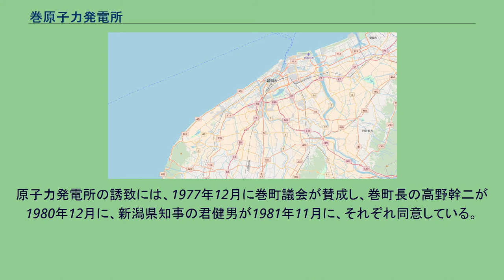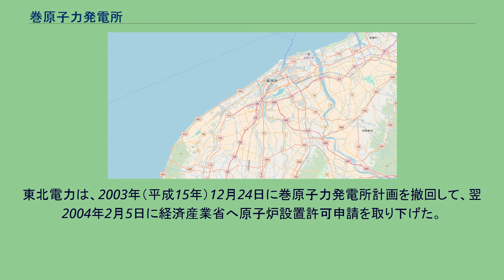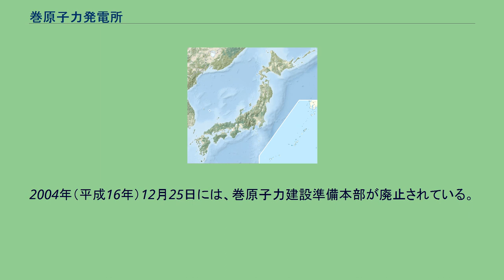巻原子力発電所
建設予定地 巻原子力発電所（まきげんしりょくはつでんしょ）は、東北電力が新潟県西蒲原郡巻町（現在の新潟市西蒲区）の角海浜（かくみはま）地区で計画していた原子力発電所である。
巻原子力発電所の構想が1969年6月3日に『新潟日報』で報道され、1971年5月にその計画が正式に発表された。
東北電力は2年後（1971年）、1982年の運転開始を目指す建設計画を正式発表した。
建設予定地となっていた角海浜は、既に限界集落と化していたが、1971年には本計画に基づく集団離村が行われた。
なお、計画の正式発表前から、東北電力は不動産企業の東北興産を通じて、遊園地用の名目で土地買収を行って、巻原子力発電所の建設予定地を確保していった。
ただし、この買収は計画より遅れて、1983年9月に東北電力からの申し入れによって安全審査が中断する事態となった。
原子力発電所の誘致には、1977年12月に巻町議会が賛成し、巻町長の高野幹二が1980年12月に、新潟県知事の君健男が1981年11月に、それぞれ同意している。
これを受けて、1982年に東北電力が同地区における沸騰水型軽水炉の設置許可を、通商産業省（現・経済産業省）に申請した(『巻原子力発電所原子炉設置許可申請』)。
一方で、町内では反対運動も起きた。
アメリカ合衆国でのスリーマイル島原子力発電所事故（1979年）、ソビエト連邦でのチェルノブイリ原子力発電所事故（1986年）により、町民に原子力発電への不安が高まった。
本音は原発推進派でも、町長選では反対派からも集票せざるを得ない状況であった。
巻町では1995年2月5日には、計画の是非を問う自主管理住民投票が行われた。
これは条例に基づく町役場による実施でなく、町民有志が設立した「巻原発・住民投票を実行する会」が取りまとめたもので、原発賛成474票に対して反対9854票であった。
この結果に危機感を抱いた東北電力は、原発予定地に残っていた町有地の売却を町に要請。
計画凍結解除を掲げた佐藤莞爾町長が法的根拠が無いという理由で、町有地の売却に強行に踏み切ろうとした。
町議会も臨時会で売却を決めようとしたが、反対派町民が座り込みで阻止した。
これに対して、同年4月の町議選で住民投票条例制定賛成派が過半数を獲得したうえ、10月28日にリコールを請求する署名活動が起こり、彼は解職される結果に至った。
その後の町長選挙では、反対派で造り酒屋当主であった笹口孝明が当選して、原子力発電所計画の是非を問う、条例制定による日本で最初の住民投票が1996年8月4日に行われ、反対派が勝利した。
しかし、その後も議論は継続された。
そこで、反対派の町長である笹口孝明は、1999年に彼の出身母体でもある「巻原発・住民投票を実行する会」の住民投票の結果を堅持する立場を堅持する会員等に、炉心建設予定地に近い町有地を随意契約で、町有地を巻町議会に諮ることなく、売却した。
この契約には、土地の処分を禁止する条項が盛り込まれており、原子力発電所計画の実行は事実上不可能な状況となった。
これについて推進派町議員が、所有権移転登記の抹消を求めて訴訟を起こしたが、2003年には最高裁判所が本件の上告を受理せず、推進派の敗訴が確定した。
東北電力は、2003年（平成15年）12月24日に巻原子力発電所計画を撤回して、翌2004年2月5日に経済産業省へ原子炉設置許可申請を取り下げた。
2004年（平成16年）12月25日には、巻原子力建設準備本部が廃止されている。
敷地面積：約220.8万m2